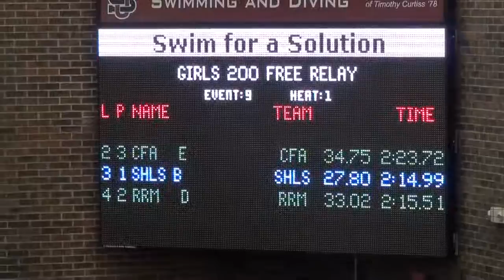Autism Speaks Invititational Girls 200 Free Relay Heat 1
Chagrin Falls High School: E relay in lane 2.